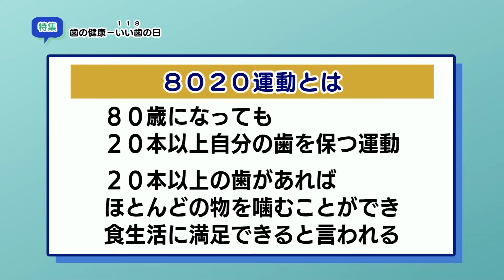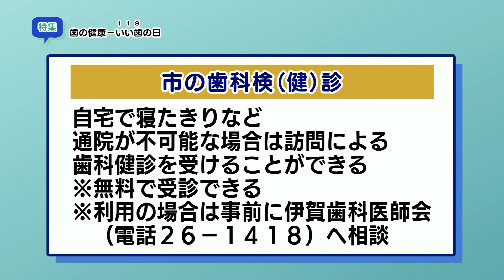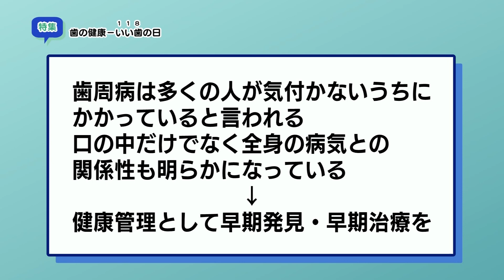特集「歯の健康－いい歯の日」（2021年11月8日～11月14日）